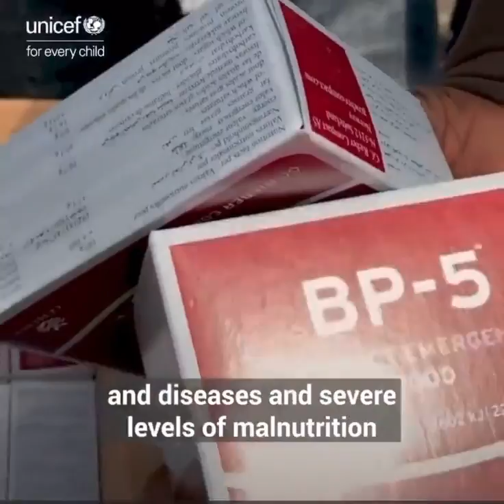መሥካሕክሒ ጥምየትን ዝተመጣጠነ ምግቢ ምስአንን ኣብ መላእ ትግራይ....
Abiy Ahmed Ali continues to seige millions of Tigray|ans & to deny that there’s famine. The situation is catastrophic. People are dying; 50% of pregnant & lactating women & over 100,00 children are suffering severely from deadly malnutrition| UNICEF